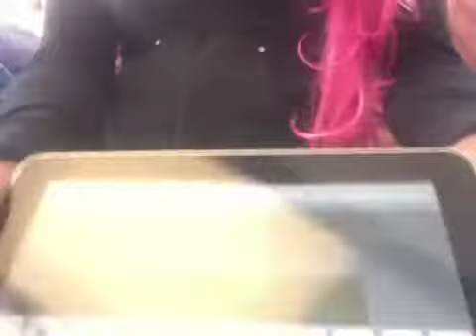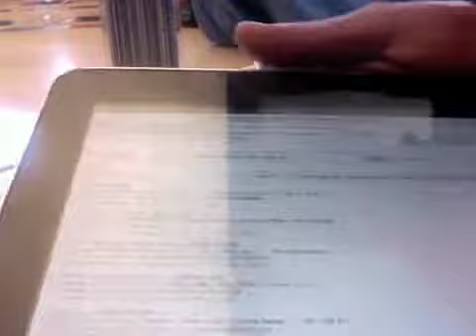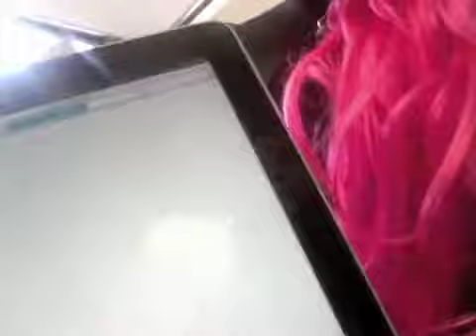THE APPLE IPAD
THE APPLE IPAD REVIEW BY PAPER GIRL GREAT PRODUCT